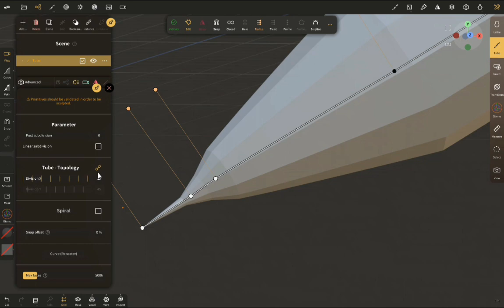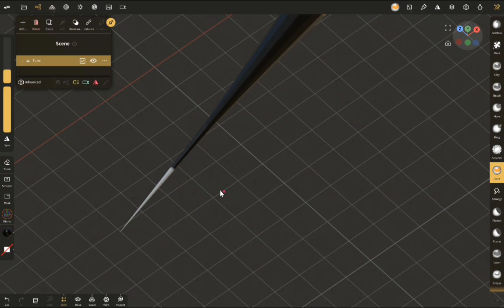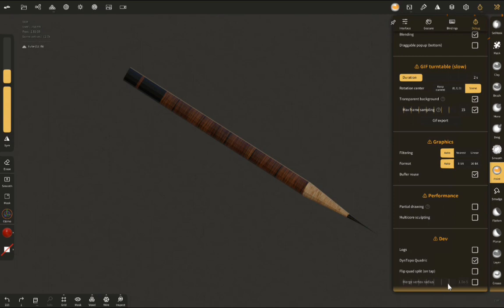3D मॉडल में पेंसिल को किस तरह बनाएं?//How to draw a pencil in a 3D model?